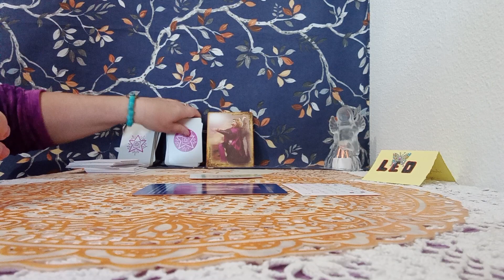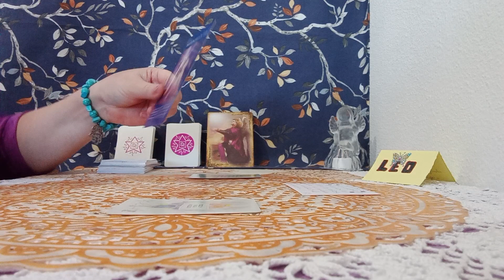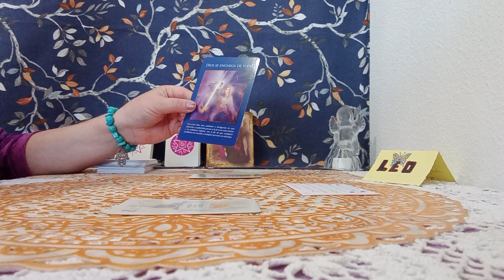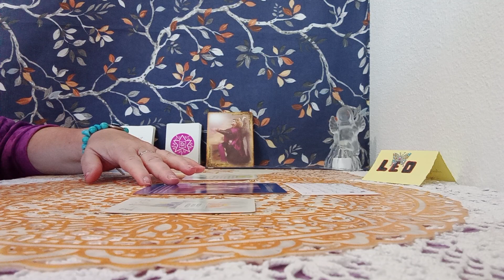ARCANGEL MIGUEL OS PROTEGE CON SU ENERGIA FRENTE A..#⚔️